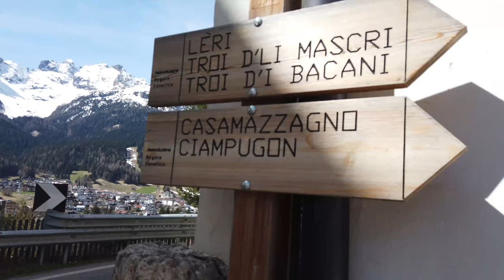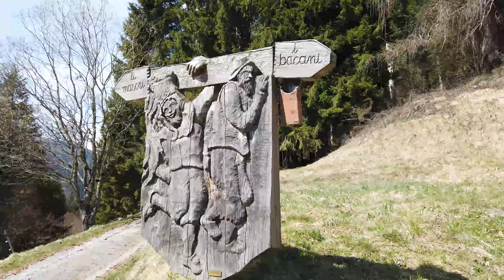Troi dli Mascri & di Bacani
Il sentiero delle maschere e dei mestieri a Dosoledo, in Comelico Superiore. Il sentiero STUPENDO che ci racconta la cultura di un popolo straordinario in modo semplicemente fantastico. Il sentiero "Troi", Dli Mascri e di Bacani.

Grazie!!!

Nikon d750

Nikon 50 f 1.4

Nikon 105 Micro f2.8

Treppiede Manfrotto 055

Treppiede K&F Concept

Zaino Fotografico LowePro

Instagram AndreaCostaGallery